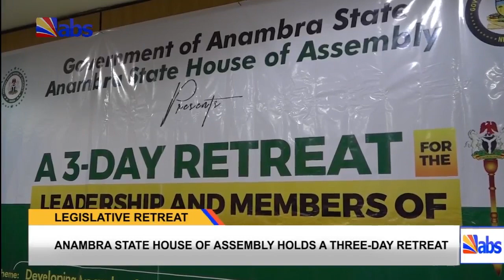Anambra State House Of Assembly Holds Three-Day Retreat